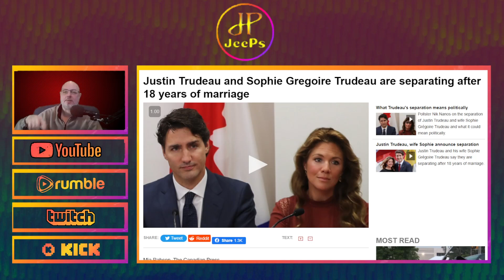Justin Trudeau and Sophie Gregoire Trudeau are separating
will Canada also seperate..?